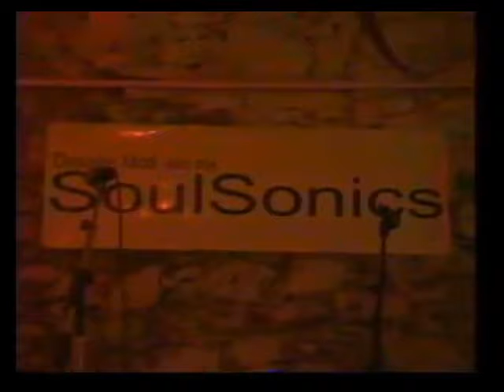FunkyFlo the King of ChuggaChugga spielt leider geiles Gitarren Solo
FunkyFlo the King of ChuggaChugga plays real good funk guitar solo

that was 2003 FunkyFlo, Desire Mott,  Alex Gregory & Bob Reselman
 - - THE SOUL SONICS